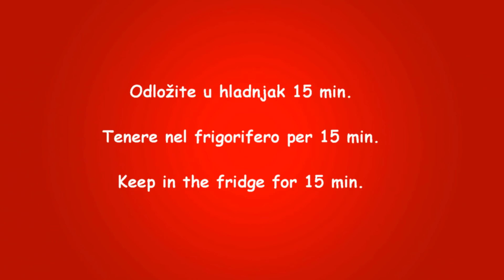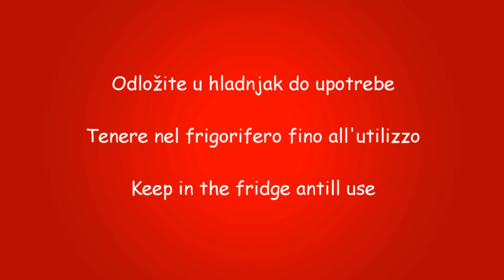Cheesecake s mascarpone sirom (bez pečenja) - Cheesecake al mascarpone (senza cottura)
Cheesecake...s dolaskom toplijih dana imamo potrebu za hladnim, osvježavajućim i brzim slasticama bez pečenja. Jedan od mnogih primjera je spoj čokolade i kave...umjesto u pečnicu ide u hladnjak...

CHEESECAKE AL MASCARPONE ( senza cottura)

Ingredienti:

200 gr di biscotti al cacao
80 gr di burro
750 gr di mascarpone
80 gr di zucchero semolato
100 ml di caffè espresso
1 bustina di gelatina in fogli (12 gr)
50 gr di cioccolato amaro
20 gr di burro

teglia tonda con cerniera 22 cm

MASCARPONE CHEESECAKE (no baking)

Ingredients:

200 gr cocoa biscuits
80 gr of butter
750 gr of mascarpone cheese
80 gr white sugar
100 ml of espresso coffee
1 packet of gelatin sheets (12 gr)
50 gr of dark chocolate
20 gr of butter

22 cm round pan with hinge